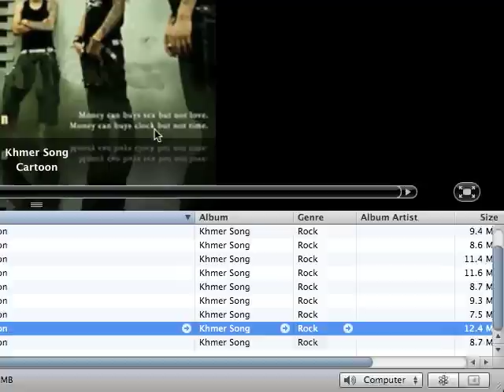Kom Kbot Ke Derm Bey Borng Cartoon Band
Here is Cartoon Band's song which somebody has been looking for...
If you wish to download this music you can copy the link of it from your address box and paste to this
You might need a player to play the video file you have downloaded. You can get the player by following the link above as well.